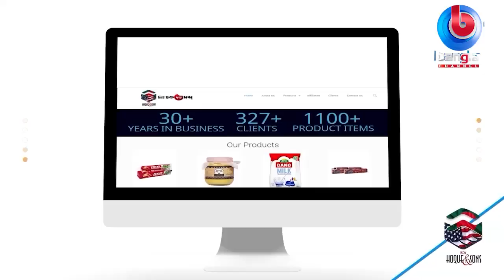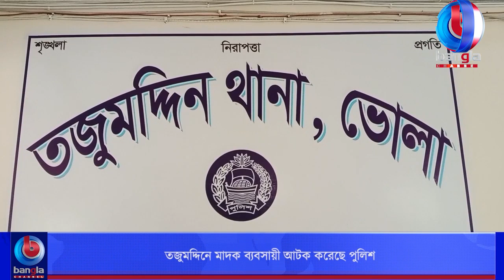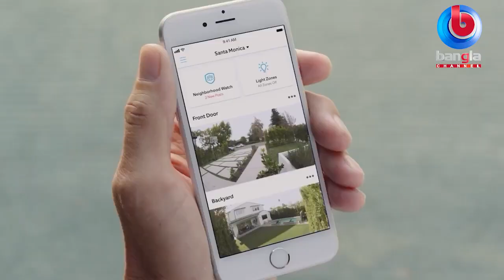BD News | 09 June 2023 | Bangla Chaannel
🌟  যোগাযোগের ঠিকানা:
Bangla Channel